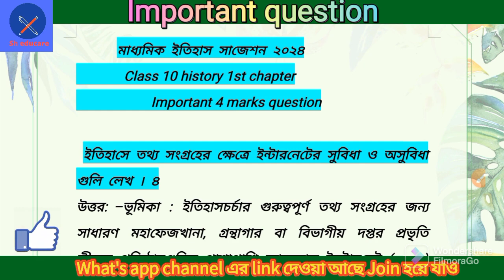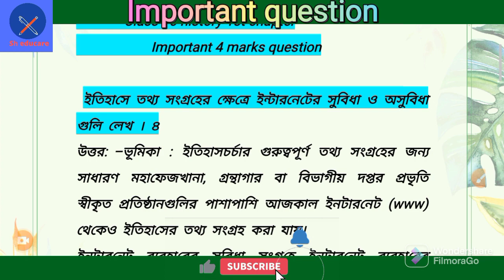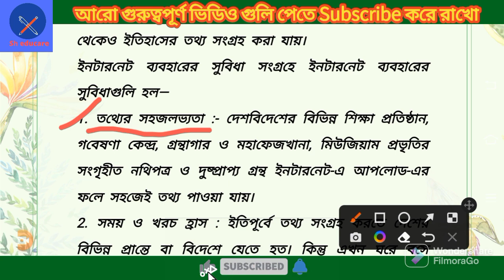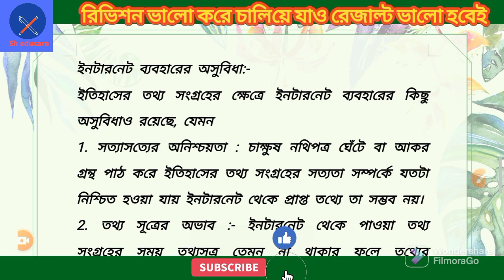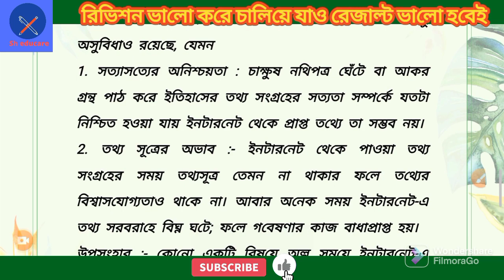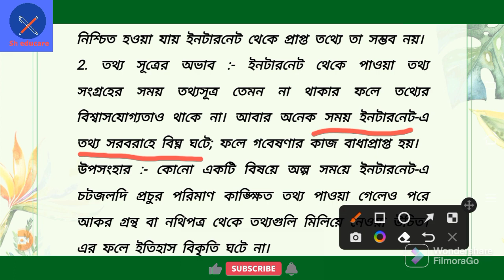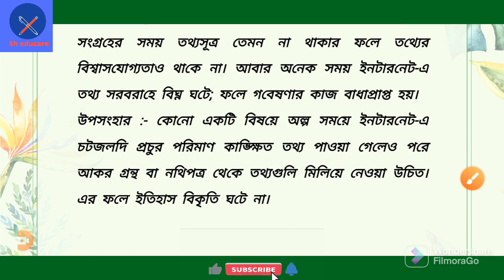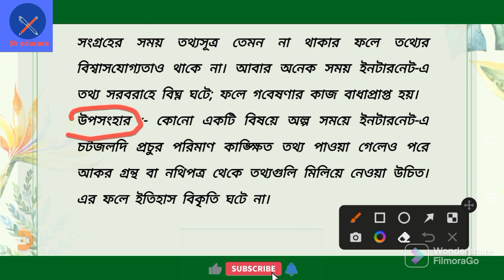ইতিহাসের তথ্য সংগ্রহে ইন্টার্নেটের সুবিধা ও অসুবিধা|Madhyamik history 1st chapter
ইন্টার্নেটের সুবিধা ও অসুবিধা|class 10 history 1st chapter|madhyamik history suggestion 2024‎

ইতিহাসের তথ্য সংগ্রহে ইন্টার্টেনের সুবিধা ও অসুবিধা
advantage and disadvantage of internet for collecting historical information
advantages and disadvantages of internet
advantages & disadvantages of internet essay paragraph
advantages and disadvantages of internet essay
Wbbse madhyamik history suggestion 2024
Madhyamik history suggestion 2024
Sh educare
sh educare videos
ইতিহাসের তথ্য সংগ্রহে ইন্টার্নেটের সুবিধা ও অবিধা
মাধ্যমিক ইতিহাস প্রথম অধ্যায় প্রশ্ন উত্তর
class 10 history 1st chapter
2024 Madhyamik history suggestion
History suggestion class 10 2024
History 8 chapter MCQ class 10
দশম শ্রেণী ইতিহাস প্রথম অধ্যায় প্রশ্ন উত্তর
Class 10 history 4 marks chapter 1
class 10 history chapter 1st important questions
class 10 social science history chapter 1st important questions